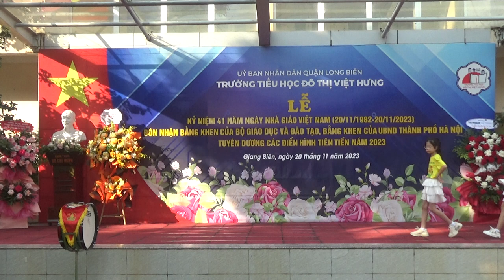Chào mừng ngày Nhà giáo Việt Nam 2023-2024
Liên khúc múa hát: Chi đội 5A6